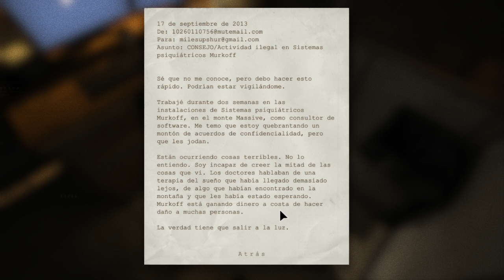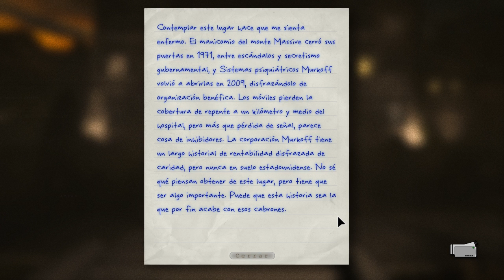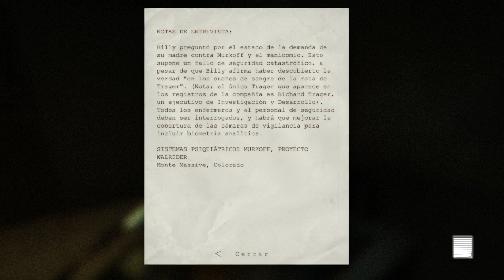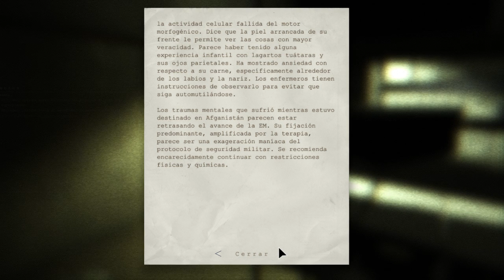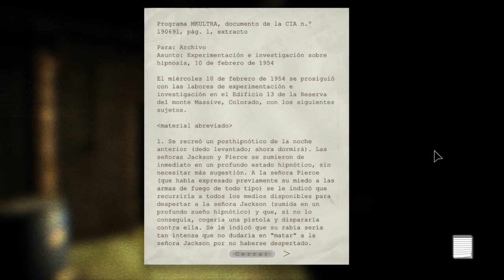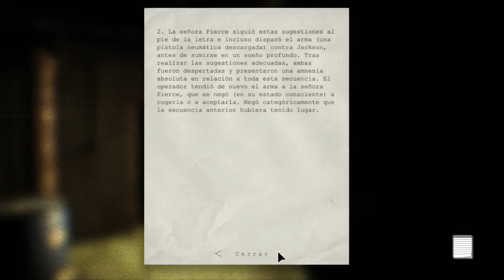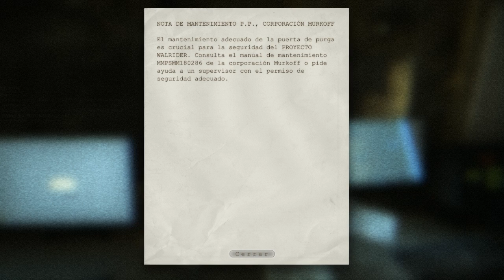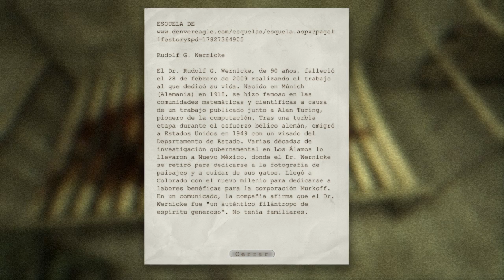Outlast - Gameplay con supuestos grititos y cosas caguais